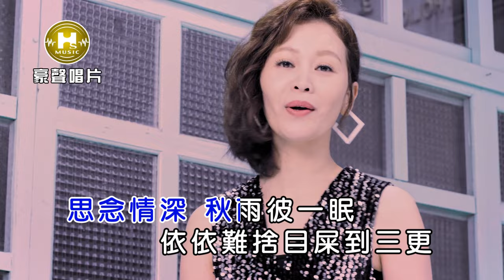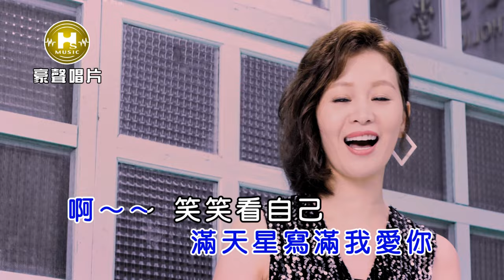謝宜君-為愛無願醒【KTV導唱字幕】1080p HD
謝宜君【純情花】專輯
2019.6 release

1 純情花 Chun Qing Hua
2 我們的月亮 vs陳隨意 Wo Men De Yue Liang vs.Suei Yi
3 一生放抹開 vs陳隨意 Yi Sheng Fang Mo Kai vs.Suei Yi
4 愛情的路口 Ai Qing De Lu Kou
5 年年發 Nian Nian Fa
6 對伊放抹落 Dui Yi Fang Mo La
7 愛甲心驚驚 Ai Jia Xin Jing Jing
8 為愛無願醒 Wei Ai Wu Yuan Xing

-歌詞 Lyrics-
作/詞曲:黃明洲

思念情深 秋雨彼一眠
依依難捨 目屎到三更
心愛的人 變心欲離開
大聲要嚎無勇氣
夢夢夢 夢千回
為愛無願醒
滿天星寫滿我愛你
啊…笑笑看自己
花開花謝這呢癡
夢夢夢 夢千回
心痛無藥醫
女人心誰人來安慰
啊…一聲再會
我是我你是你
綿綿緣深可問天

♪中華電信：手機直撥700→按4→輸入157908
♪台灣大哥大：手機直撥803→按4→輸入157908
♪遠傳：手機直撥900→按4→輸入157908
♪台灣之星：手機直撥700→按4→輸入157908
♪亞太：手機直撥560→按2→按6→輸入157908